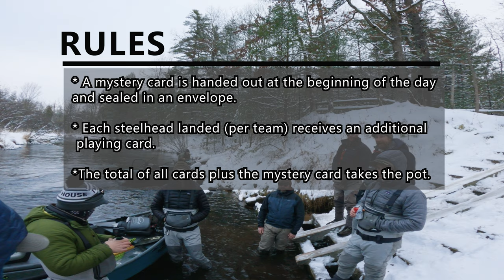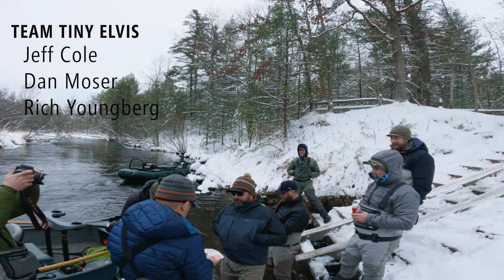New Years Eve Michigan Steelhead Hold'em - Full Version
High drama on the river unfolds when the mystery card is revealed.  Actually it was just booze and math not operating well together.

Every year we do a New Years Eve fly fishing trip with a group of guys.  This year we decided to add a little twist and excitement to it and run a river hold'em card tournament.

RULES:
We were divided up into 3 teams all in different boats.  Each of the 3 teams had to draw 1 card (and not look at it) at the beginning the day and seal it in an envelope.  We then drew a card (high wins) to see who would have the pole position for selecting which spot to fish first.  The 3 boats\teams shoved off and started fishing.  For each steelhead a team caught they'd be dealt another card at the end of the day.  The total of all cards would then be added up.  Once that was done the MYSTERY card was revealed and added to the total for the WINNNER.

Radical by Roary
Wind Down with Donna by Mullaha
Born for This by Easy Mccoy
Calm Heart Wild River by Sad Moses
A Little Change of Pace by The Brook and The Bluff
Take the Drive by The Silver Pages
All by Kino